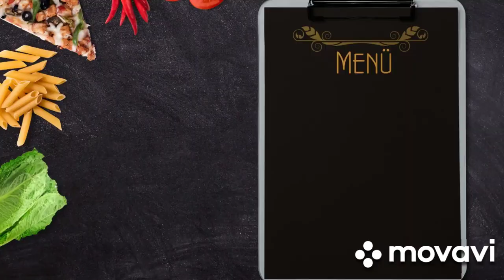👩‍🍳Jeśli masz w domu grzyby🍄 , zrób ten niesamowity przepis!!😊 Zupa grzybowa z Borowików!!!!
Zupa grzybowa z Borowikami w kremowej postaci😋 idealna na jesienne, mroźne wieczory, wpisująca się w sezon grzybowy.
Oto bardzo łatwy i szybki przepis na kremową zupę z borowików. W tym przepisie użyjemy suszonych borowików i świeżych dla koloru i intensywności smaku.
Kapelusze z grzybów możemy zapiec na maśle na patelni i użyć zamiast grzanek.
Możemy również skropić śmietanką i posypać zieleniną, w tym przypadku pietruszką.
Wersja z grzankami wymaga jedynie smażenia na patelni w oliwie czosnkowej pokrojonych kawałków ciemnego pieczywa.

Oto lista potrzebnych nam składników:
- Suszone Borowiki - 60g
- Świeże Borowiki - 100g
- Cebula - 150g
- Seler - 200g
- Marchewka - 100g
- Ziemniaki - 100g
- Tymianek - szczypta
- Czosnek - 20g
- Masło - 2 łyżki
- Śmietanka - 100ml
- Sok z cytryny - 1 łyżeczka
- Woda z suszonych grzybów - 1 litr

NAPISZ KOMENTARZ, a przynajmniej uśmiechniętą buźkę. Nie będzie to dla Ciebie trudne, ale sprawi mi sporo radości!!!
📢 Udostępnij ten film znajomym w sieciach społecznościowych. Łańcuch + przepis zostanie zapisany na Twojej stronie!
👍 Oceń film! 👍 - to dla mnie ważne oraz dla rozwoju kanału!

Tradycyjne dania, odkurzone stare przepisy, podane w nowoczesny atrakcyjny sposób aby utrwalić naszą Kuchnie i nadać jej nowego blasku 😉